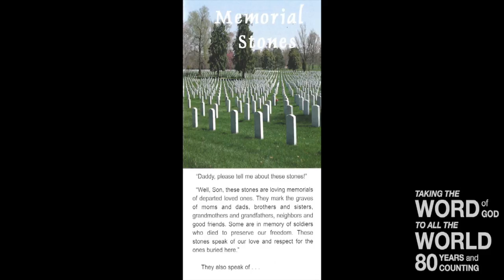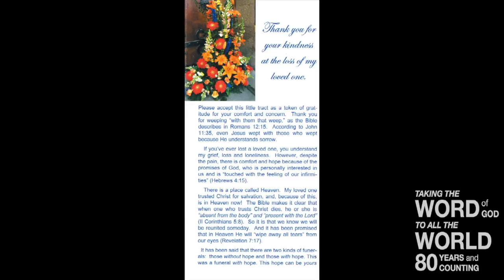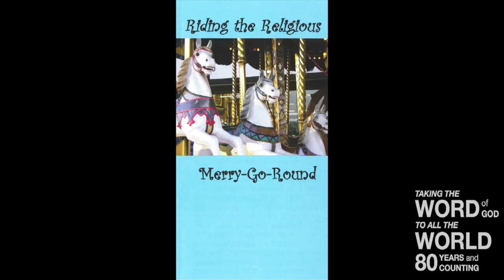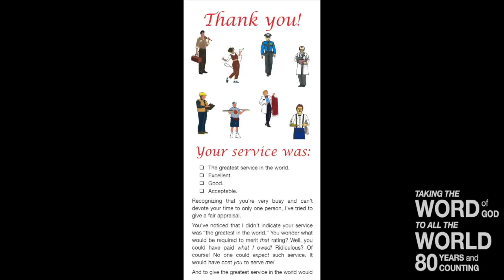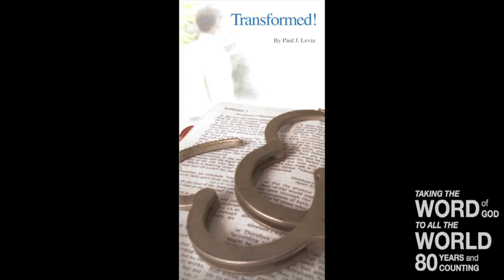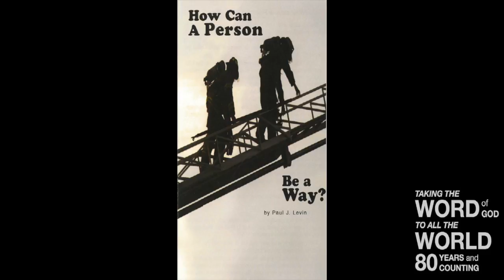How Healthy is Your Holiness? (III) (Lev. 19)